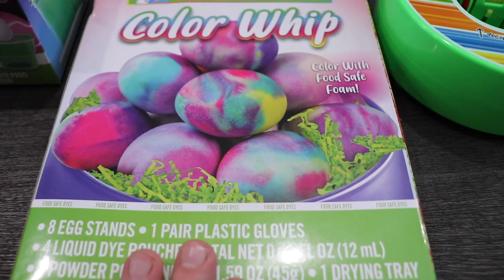EASTER 2022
Happy Easter Everybody! I hope you all had an awesome day!